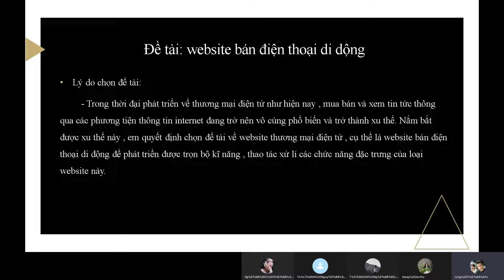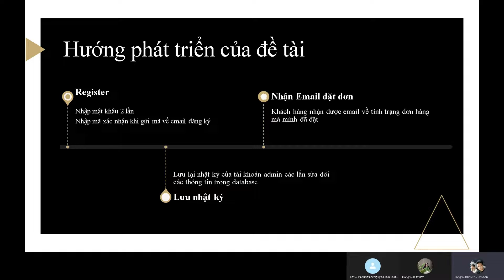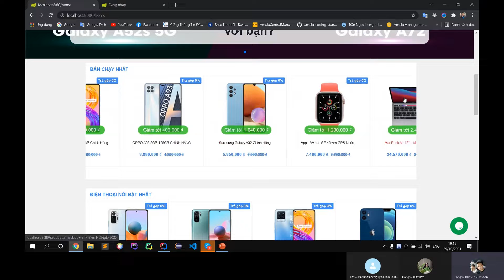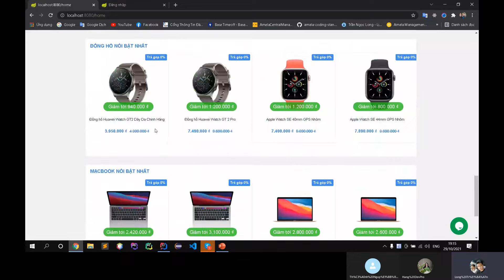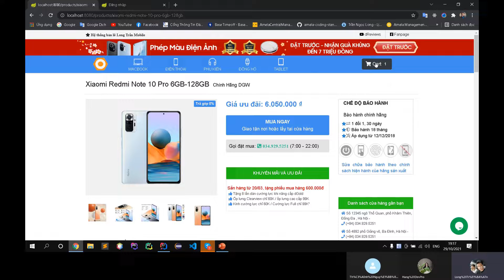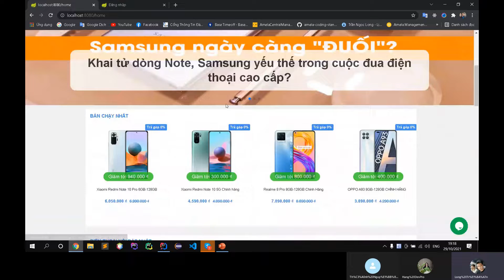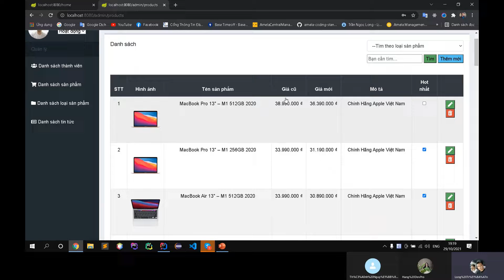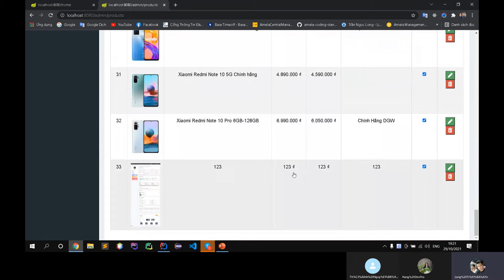Java Web: JVW15 by Trần Ngọc Long Website Bán điện thoại di động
Demo: Website Bán điện thoại di động
Được thiết kế và bảo vệ bởi Trần  Ngọc Long Sinh viên Học viện Công Nghệ Bưu Chính Viễn Thông -  học viên lớp  Java web15 Tại DevPro Việt Nam.
Địa chỉ: Tầng 1: số 1, Ngõ 65, Phố Mai Dịch Cầu Giấy Hà Nội